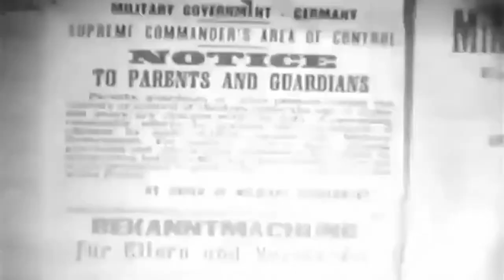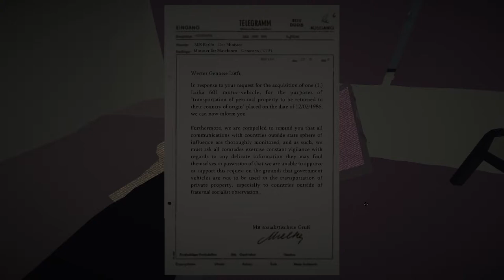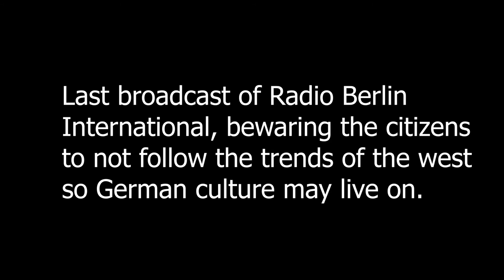Games in 10 Minutes - Jalopy by Minskworks [English]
Just because there's a fox on your screen doesn't mean it's bad content!

Hey ya'll, MurderFox here, long time no see,  it's been a busy time due to me having to find a job and ofc rona happened and such, but hey as usual I am back with another episode of Games in 10 Minutes since the last video was received so well :)

In a nutshell: In games in 10 minutes I'll present a game to the best of my abilities with gameplay sections and small pieces of the story, with the hope of waking interest in you to check out the game further, usually because I enjoyed it alot.

Check out Zenonclaw! They made the visualizations of my character you see throughout the video

Jalopy is property of Minskworks and all visuals shown including Jalopy gameplay are their work.

If you enjoyed this video, please remember to like, if not, dislike. Leave a comment with feedback and be sure to share the video, let's get some attention going for this game, they really deserve it (+ I wanna have more plot to explore, the universe they're building up is really good from a literative stance).